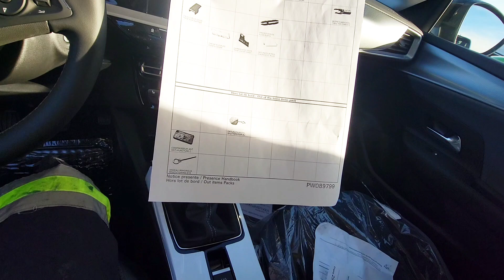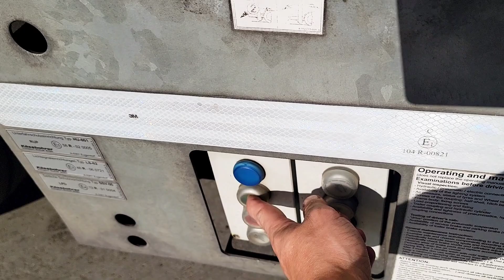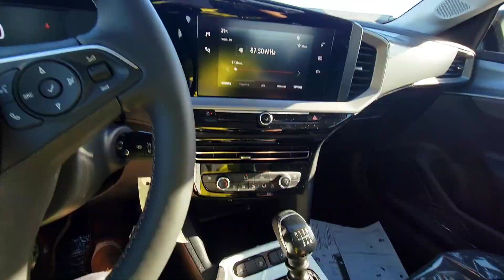Новые OPEL MOKKA 2023 на Заводской площадке в Германии! Загрузка на автовоз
В этом захватывающем видео я расскажу и покажу вам процесс осмотра новых моделей Opel Moka 2023 на заводской площадке в Германии перед их погрузкой на автовоз и последующей доставкой в автосалон. Вы будете со мной каждый шаг пути, начиная с осмотра этих потрясающих автомобилей, изучения их стильного дизайна, передовых технологий и комфортных особенностей. Вы  увидите, как каждая деталь внимательно проверяется перед погрузкой на автовоз.  С заводской площадки, я отправлюсь в захватывающее путешествие, перевозя эти новые Opel Moka 2023 в автосалон, где они ждут своих будущих владельцев. Приготовьтесь к незабываемому приключению, полному красоты, инноваций и впечатляющих моментов!
Всё это вы увидите в моём видео - Новые OPEL MOKKA 2023 на Заводской площадке в Германии! Загрузка на автовоз